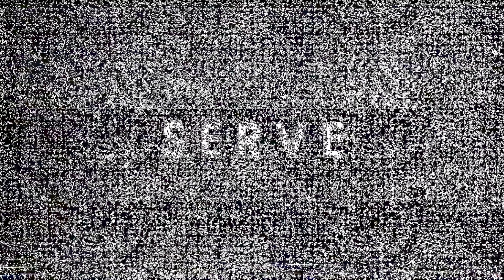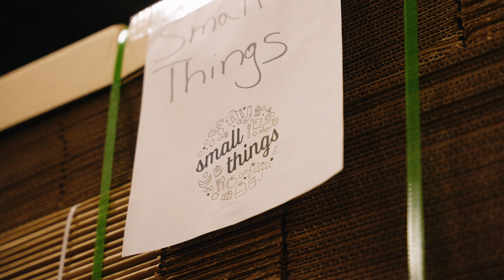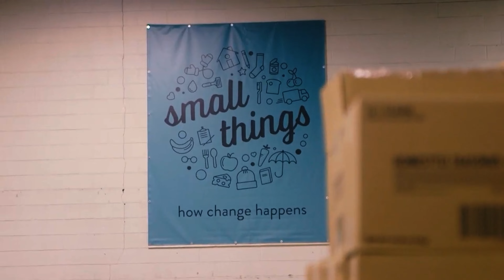Real Love | This is Love - Ep. 01 | Epic Church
This month, we’re making sure we don’t just know the right thing to do, but that we actually do it. We want to love our city extravagantly because God has loved us extravagantly.

🙏 Make the decision to follow Jesus

Timestamps:
00:00 | Introduction
02:46 | Gratitude performed by Epic MSC
7:25   | Communion
09:40 | Real Love
34:18  | Message Reaction